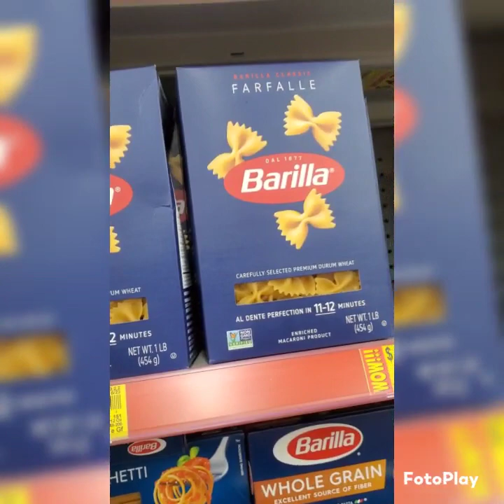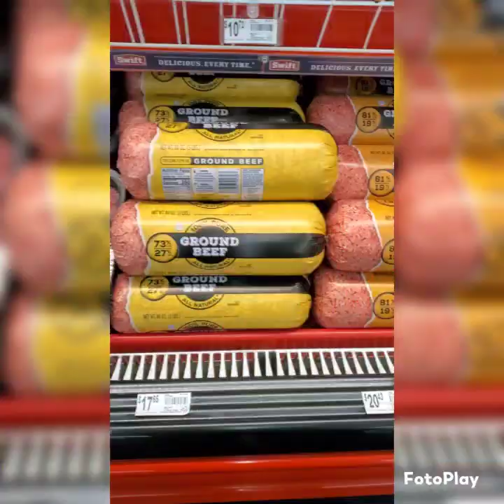Recorded my trip to the store on my Q-Runner mobility scooter.